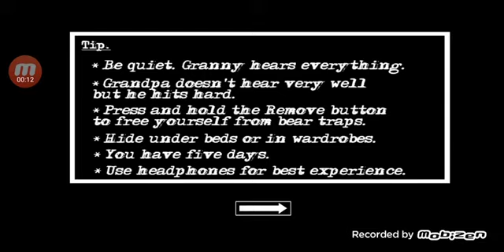wróciłem granny 2 odc 61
chcecie setny odc to musicie tu zostawić 25 like i będzie napewno!